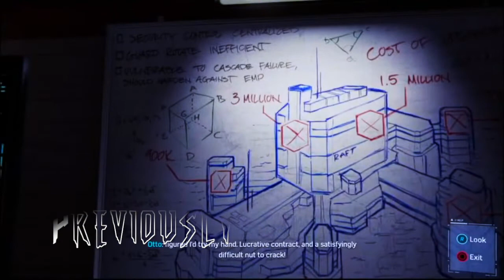Not the elevator, dude!!! #15 |Ultimate Difficulty| Let's Play Spider-Man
Is trying to fall slower possible?